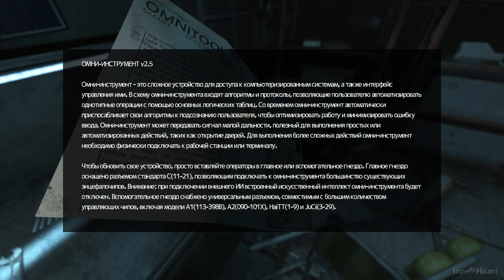Прохождение SOMA ► Часть 2: Лаборатория